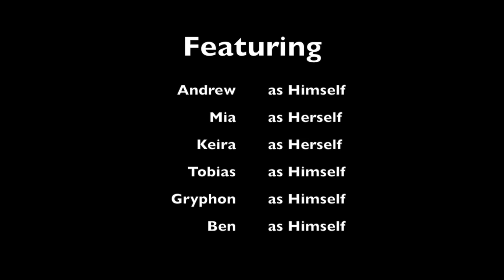Alphabet Soup G5